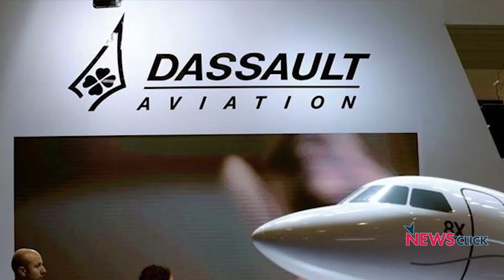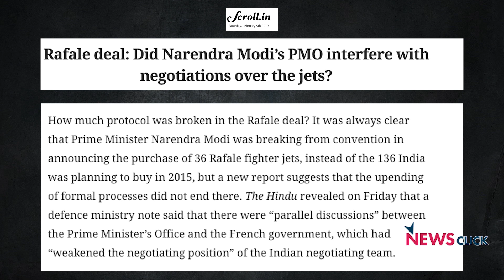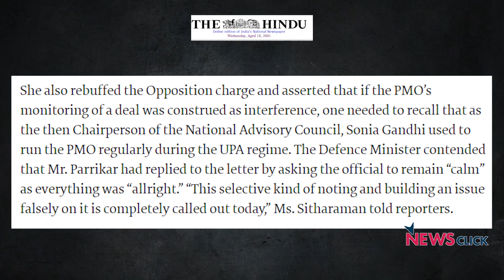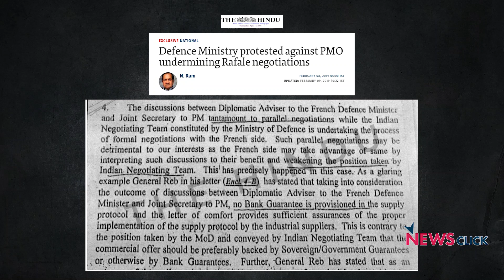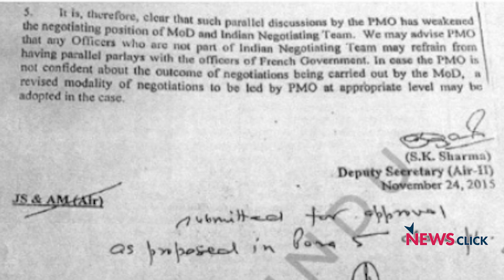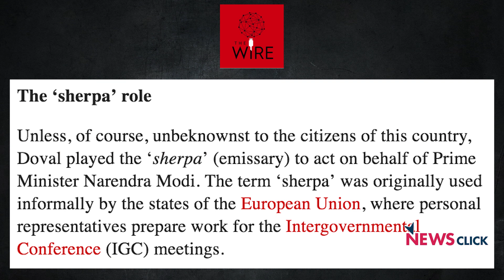MODI’s RAFALE DEAL FIASCO CONTINUES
Prabir Purkayastha and D Raghunandan discuss the latest revelations by, ‘The Hindu’, of the Defence Ministry having raised objections to the PMO’s involvement in the Rafale negotiations.